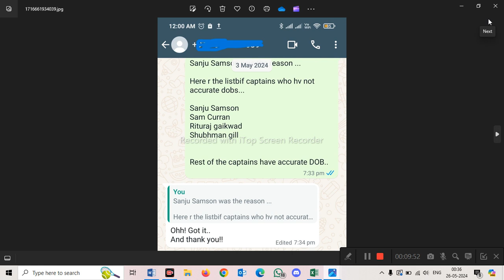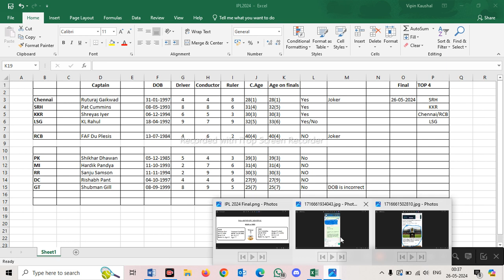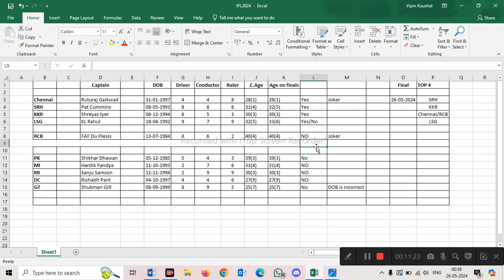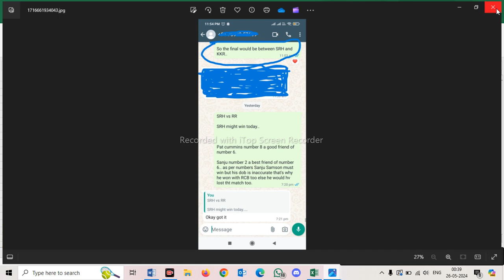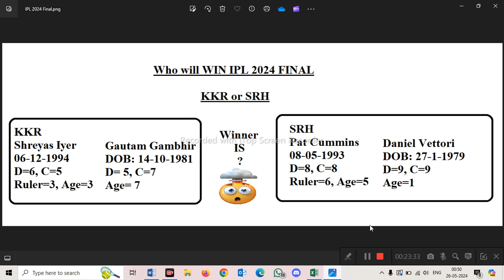IPL 2024 winner Prediction | who will win IPL 2024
This channel is based on Loshu Grid Numerology. Numerology is a Ancient Science that helps you to reveal the unanswered questions of your life. Join Us..

Who Will Win IPL 2024 । IPL MATCH PREDICTION। IPL कौन जीतेगा। IPL 2024 WINNER ASTROLOGY PREDICTION